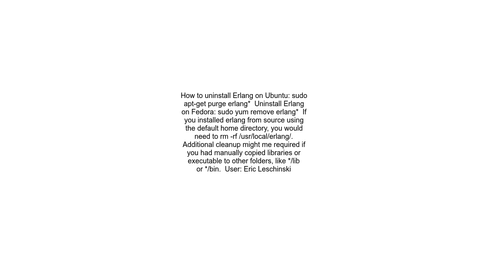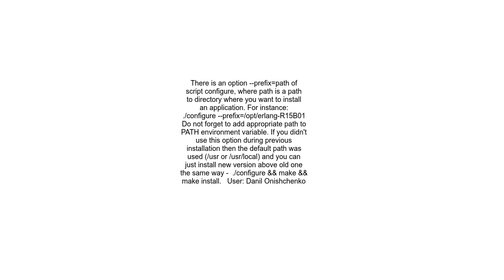How to uninstall or upgrade ErlangOTP